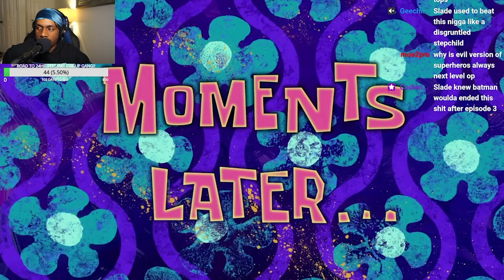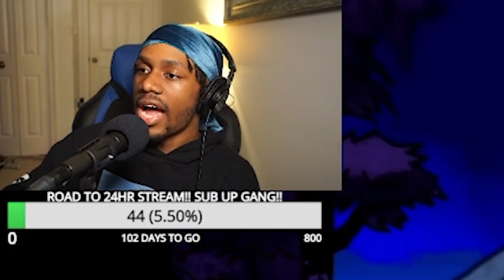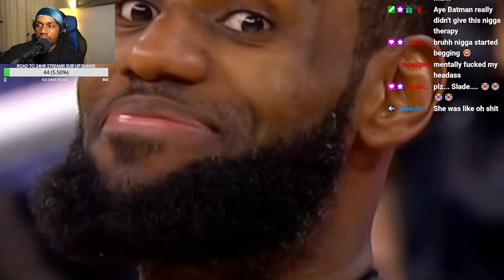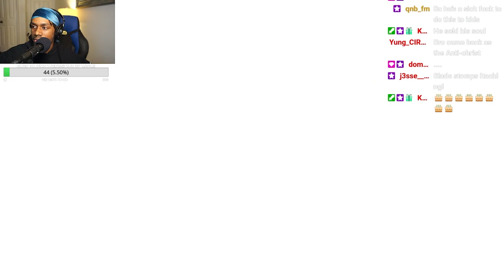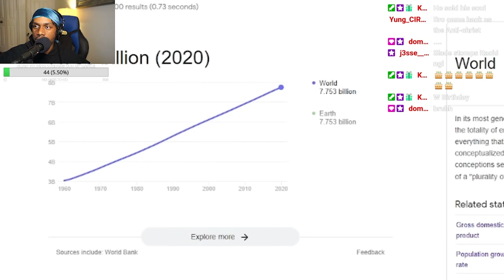SLADE IS A WEIRDO